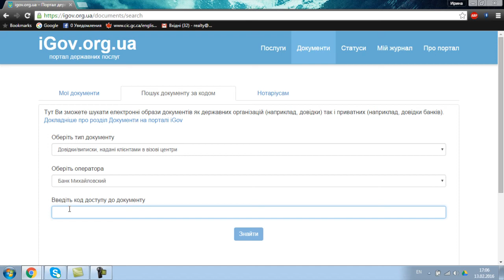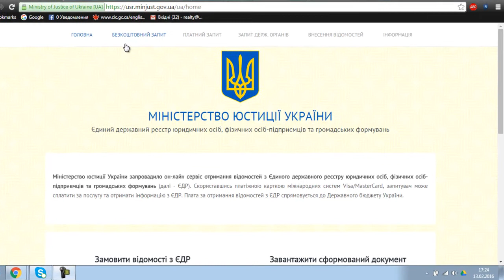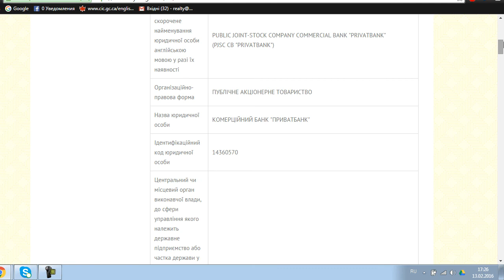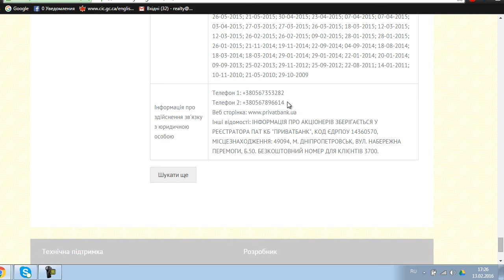ТК I Love Travel Махинации в оформлении виз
Махинации и аферы в оформлении шенгенских виз, визы в в Великобританию и США